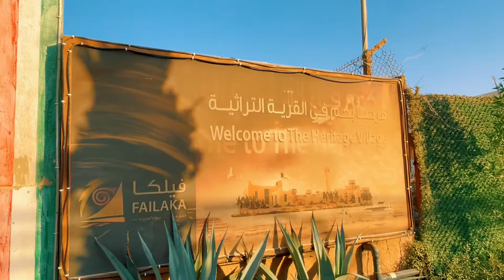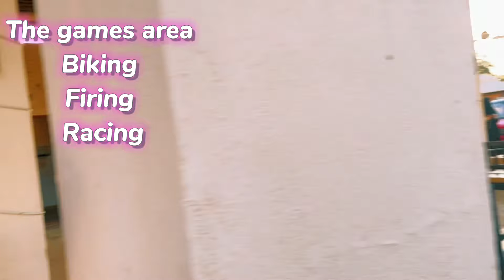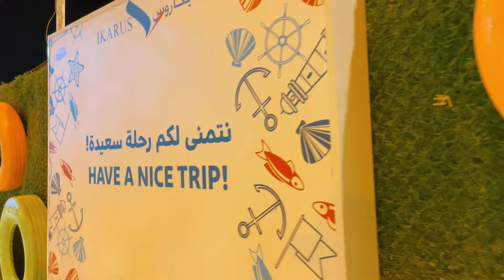FAILAKA ISLAND KUWAIT | Mhae Be Vlog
FAILAKA ISLAND KUWAIT is a island in the Persian Gulf. The island is 20 km off the coast of Kuwait City. Its is also one of the Tourist Spot in both locals and expats.